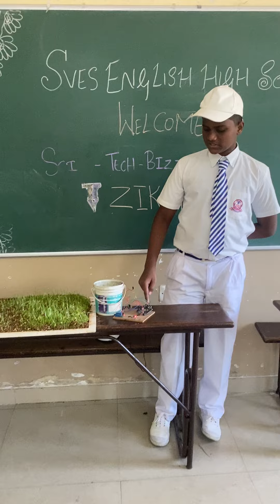AUTOMATIC IRRIGATION SYSTEM